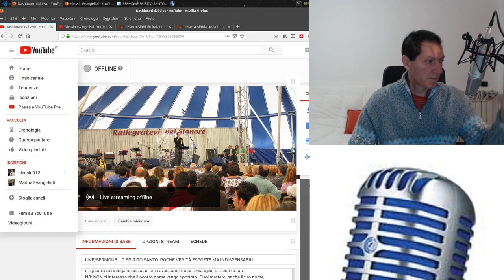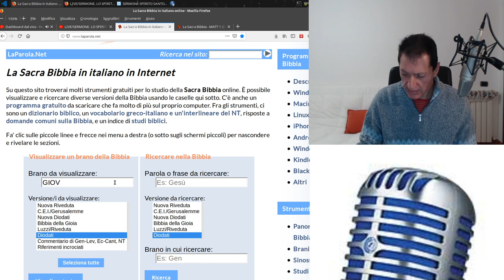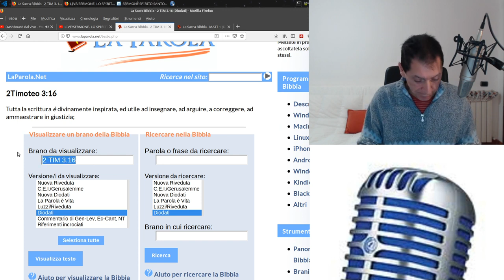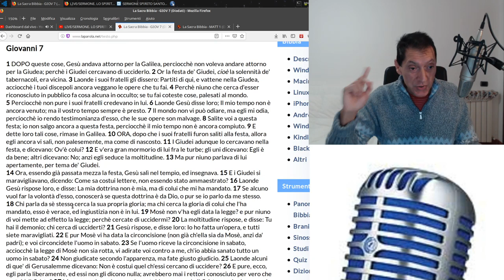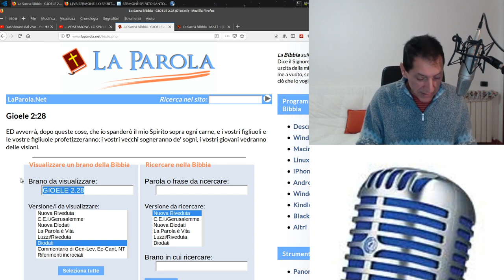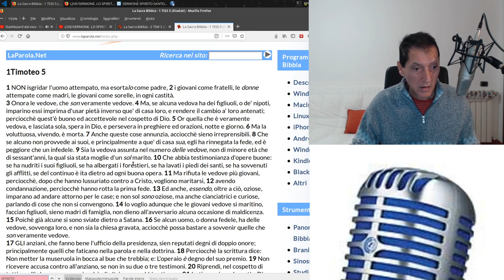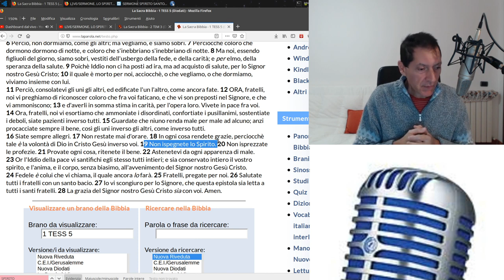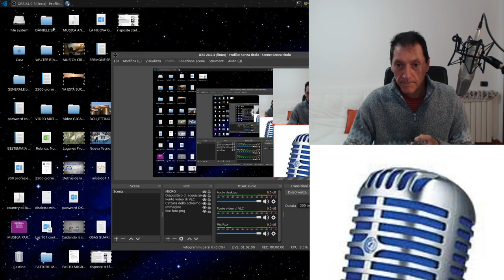LIVE SERMONE LO SPIRITO SANTO. TRINITÀ. POCHE VERITÀ ESPOSTE MA INDISPENSABILI.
1. Scaricare questo o più video e ricaricarli con titoli diversi;
2. Lasciarli intatti ovvero riportare solo le parti che ritieni più opportune;
3. Scaricarli per tradurli in altra lingua;
4. Condividere;
6. Quanto tu ritenga necessario per l'avanzamento dell'Evangelo di Gesù Cristo.
Shalom